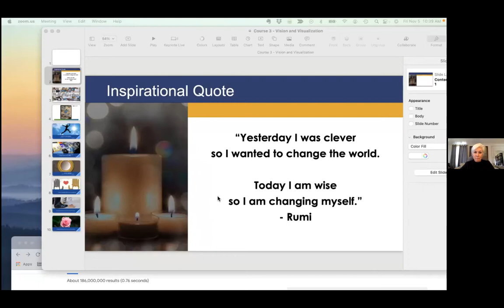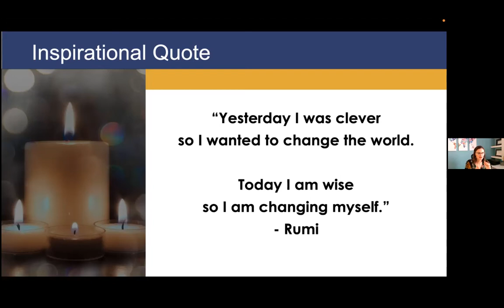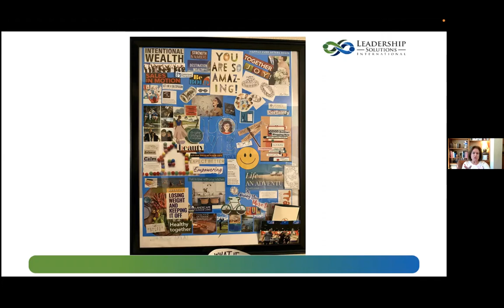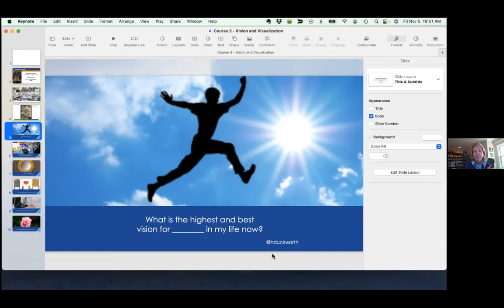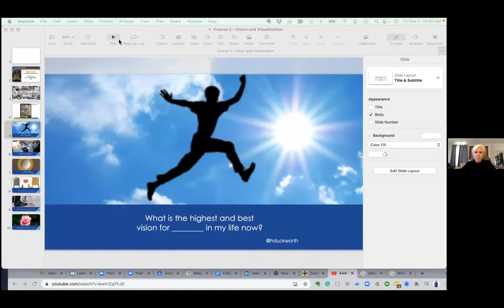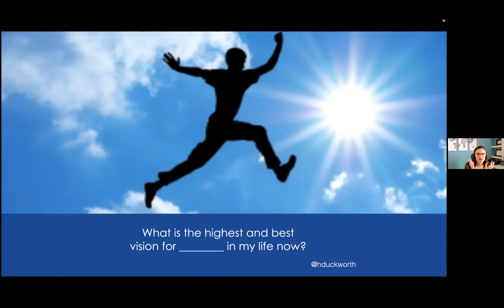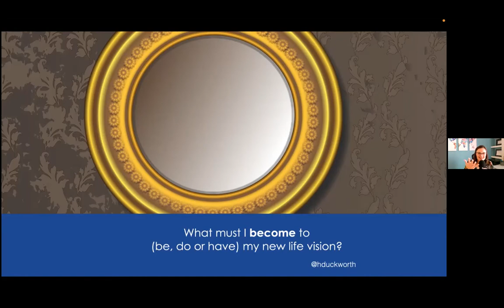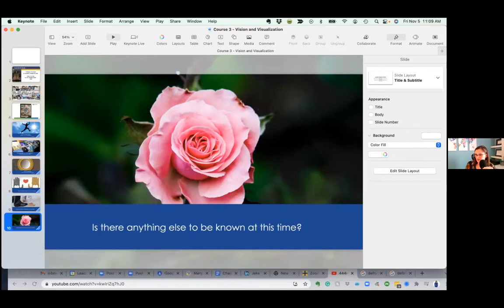C2CEO Vision Boarding with Holly Duckworth, Mindfulness Instructor